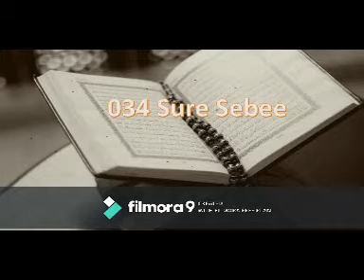034 Sure Sebee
Quran in Uyghur (Uighur).